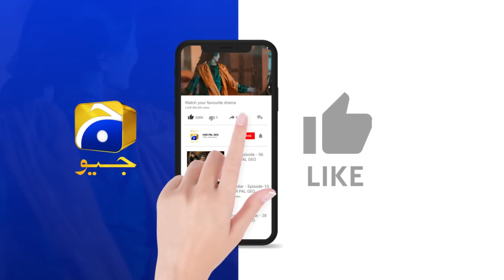Sumbul Is Dunya Mein Nahi Rahi 😨😰 || 𝐐𝐚𝐥𝐚𝐧𝐝𝐚𝐫 || 𝐇𝐚𝐫 𝐏𝐚𝐥 𝐆𝐞𝐨